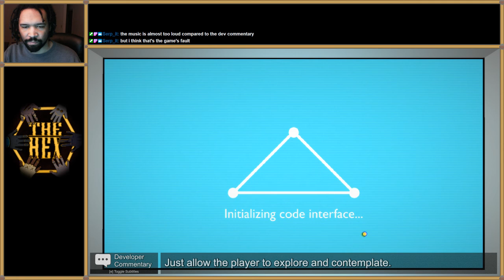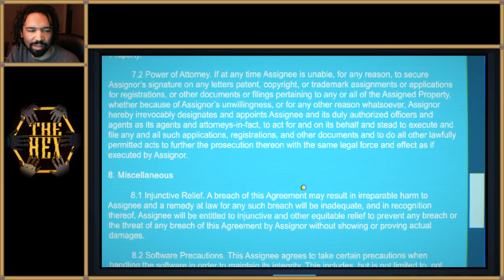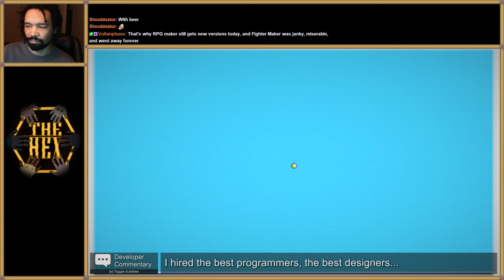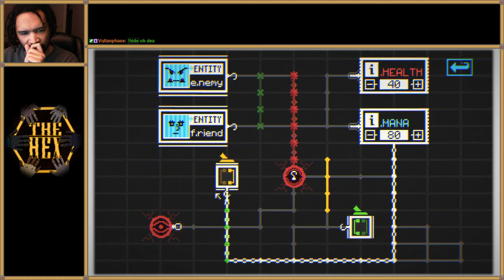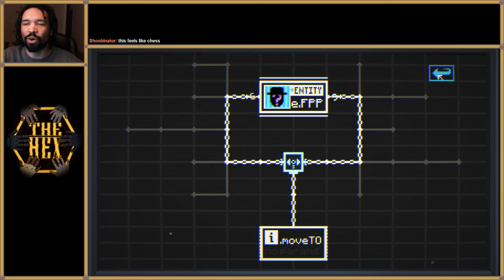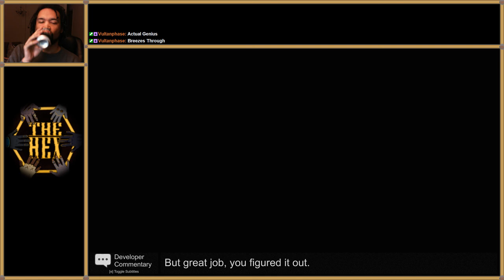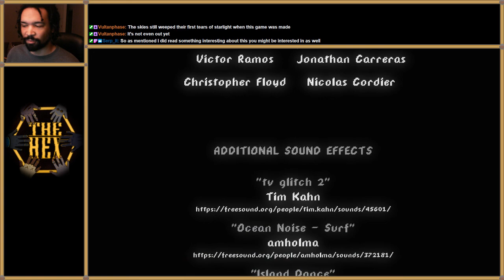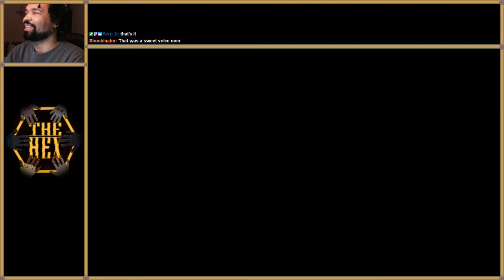The Hex Part 5